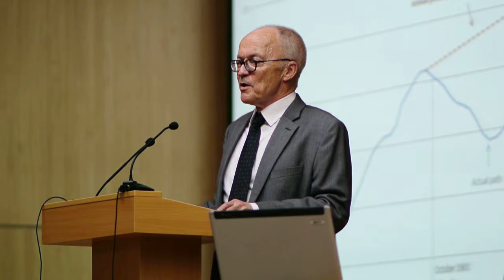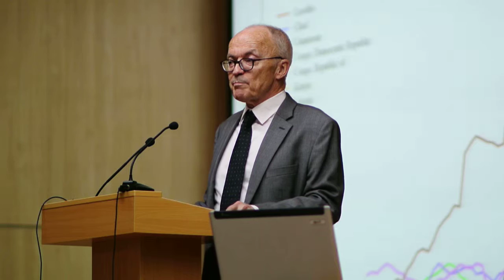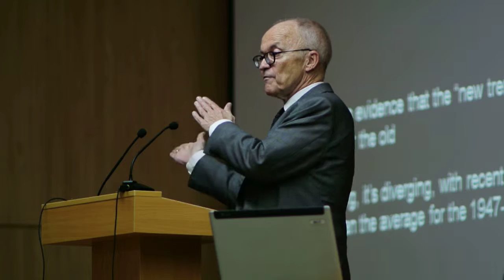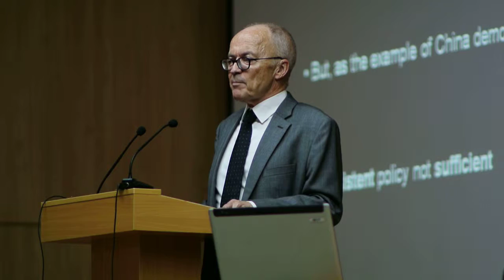Finn Kydland Premio Nobel de Economia 2004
Conferencia pronunciada por el profesor Finn Kydland en la Universidad d eLas Palmas de Gran Canaria.